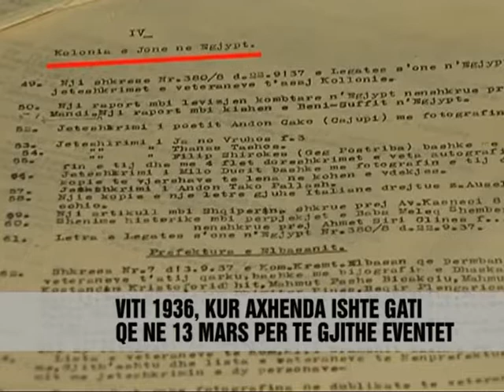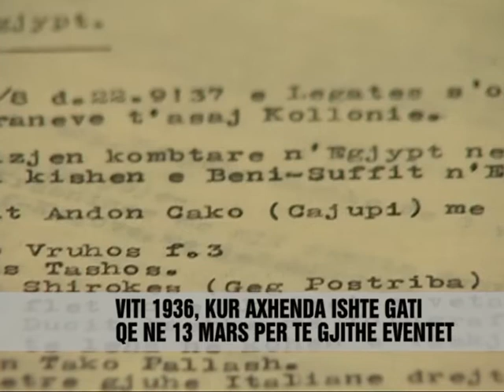25-vjetori i Pavarësisë - Vizion Plus - News - Lajme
Edhe pse ishim nder shtetet me te reja ne bote e njëkohësisht te varfër, 25-vjetorin e mevetesise e festuam asokohe ne mënyrë te denje. Kështu rrëfen Nevila Nikaj, drejtuese e Arkivit Qendror Shtetëror, institucion ne te cilin "Vizion Plus" ka hyre për te zbuluar qe një dite me pare mënyrën e kremtimeve te përvjetorëve te shtetit shqiptar. Ne këto dosje gjen edhe komitetin qe u mor me organizimin e festimeve e u përcaktua qe ne fund te vitit 1936. Ai përbehej nga emra te shquar si Parashqevi Qirjazi, Odise Paskali apo Lasgush Poradeci. Përveç konkurseve, ekspozitave madje edhe një gare për një himn te ri te flamurit, 25 vjetori i Pavarësisë ne kohen e mbretit Zog, ishte periudha ku për here te pare u organizua edhe një konkurs ndërkombëtar për monumentin e Skënderbeut dhe ku kalendari i festimeve ishte gati qe ne 13 mars te atij viti jubilar. Ne dosje te tjera, zbulon edhe pse jo ne mënyrë te qarte, frangat e kërkuara si kredi për festimet e atij jubileu nga një kompani amerikane. Bashke me këto protokolle, ruhen edhe imazhe te rralla ku shfaqet Tirana e kohës, mbreti Zog, atdhetaret, por edhe festimet ne qytete te ndryshme qe nga Tropoja e deri ne Vlore.

Even though we were among the new states in the world of the poor at the same time, 25-th anniversary of independence was then celebrated in a dignified manner. So recounts Nevila Nikaj, head of the Central State Archive, an institution in which the "Vision Plus" has arrived to discover that a day before the anniversary celebrations way to state. We the committee finds the files you dealt with the organization of celebrations and were determined that the end of 1936. It consisted of prominent names as Parashqevi Qirjazi, Pascal or Lasgush Poradeci Odysseus. Besides competitions, exhibitions and even a race for a new anthem flag, 25th anniversary of Independence at the time of King Zog, was a period where for the first time organized an international competition for the monument of Skanderbeg and where the calendar of celebrations was almost since March 13 of that year jubilee. In other files, detects although not in a clear manner, as required franc loan of that jubilee celebrations by a U.S. company. Along with these protocols, saved the rare images where time appears Tirana, King Zog, patriotic, but the celebrations in different cities from Tropoja up in Vlora.